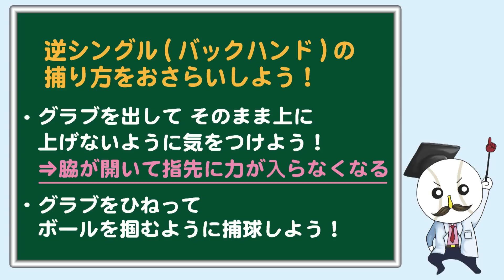守備編・逆シングル(バックハンド)の捕り方を覚えよう【仁志敏久から学ぶ 野球の基礎・基本】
☆仁志敏久から学ぶ！野球の基礎・基本【守備編】

☆この動画の解説はこちらから！